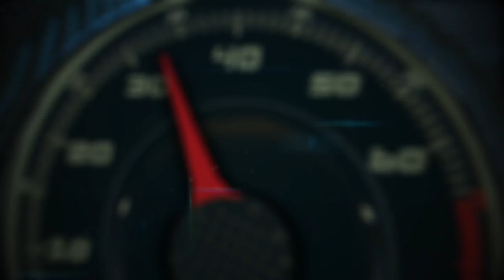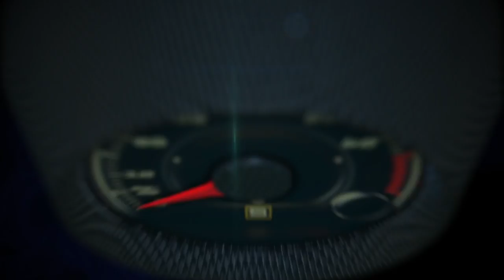2020 Audi e-tron presentation by Audi USA CEO Scott Keogh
2019 Audi e-tron presentation by Audi USA CEO  Scott Keogh.

With the introduction of the Audi e-tron, the Audi brand presents its first fully electric production model. The mid-size SUV is electrified, performance oriented and fit for every aspect of daily life. In combination with a comprehensive range of available charging solutions for home and on the move, customers can enjoy fully electric driving without compromise.

The Audi e-tron is an electric SUV for sport, family and leisure. It is 193 inches long, 76.3 inches wide and 65.5 inches high. It offers the spaciousness and comfort commensurate with an Audi. With a wheelbase of 115.1 inches, the Audi e-tron has ample space for five occupants and cargo. The total luggage capacity is 28.5 cu ft. (57.0 cu ft. seats down), equipping the electric SUV for short jaunts and long road trips.